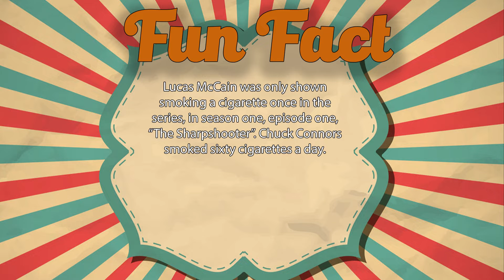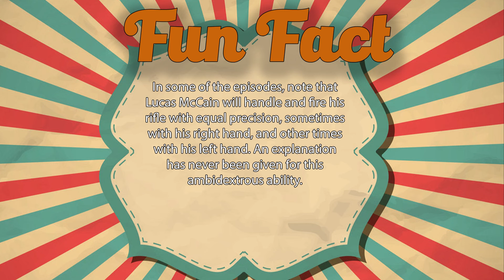The Rifleman 1958-1963 Do you remember? Cast Then and Now - How they changed 2022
Cast:
Chuck Connors as  Lucas McCain
Johnny Crawford as  Mark McCain
Paul Fix as  Micah Torrance
Joe Benson as  Townsman
Bill Quinn as  Frank Sweeney
Patricia Blair as  Lou Mallory
Joe Higgins as  Nils Swenson
Joan Taylor as  Milly Scott
Harlan Warde as  John Hamilton
Hope Summers as  Hattie Denton
Ralph Moody as  Doc Burrage
John Harmon as  Eddie Halstead
Fritz Ford as  Townsman
John Milford as  Bro Hadley
John Anderson as  Cass Callicot
Chris Alcaide as  Ross
Peter Whitney as  Andrew Bechtel
Dabbs Greer as  Finny
Mel Carter as  Arnie Grady
Richard Devon as  Austin Stark